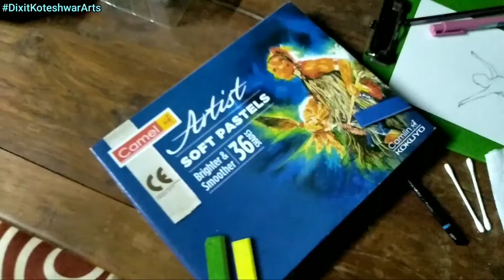Dancing Girl || Soft Pastels Drawing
Drawing of A Dancing Lady, using Camlin Soft Pastels 36 Shades.